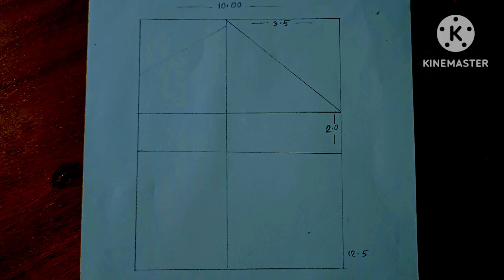How to draw a pretty girl(very easy)